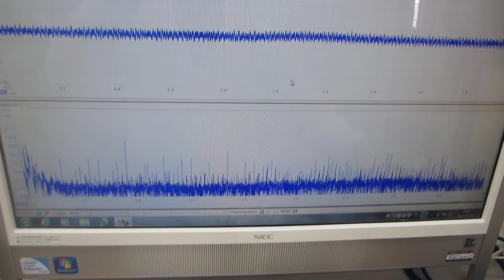表面弾性波の伝搬状態を測定・解析・評価する超音波実験（超音波システム研究所）